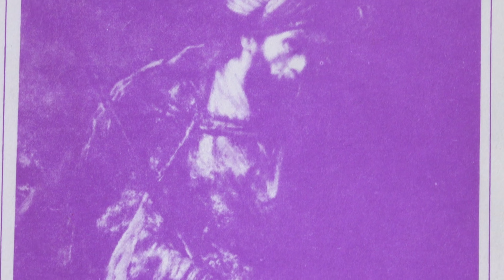I'll Make You Sorry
1967 The Children (Jerry Michelsen - Organ)